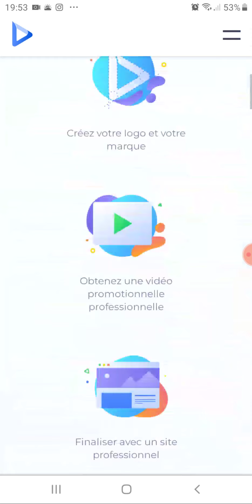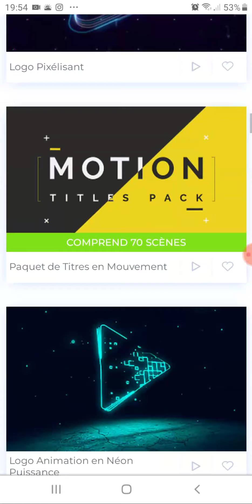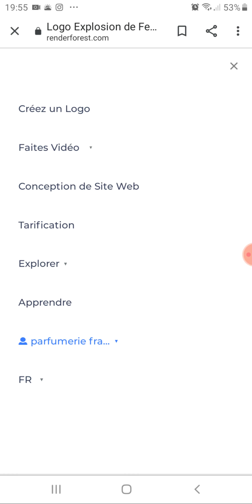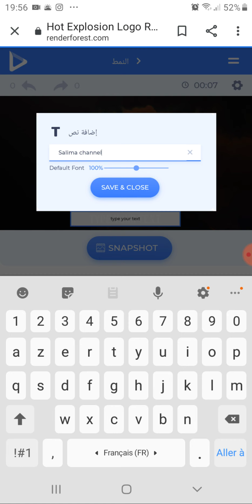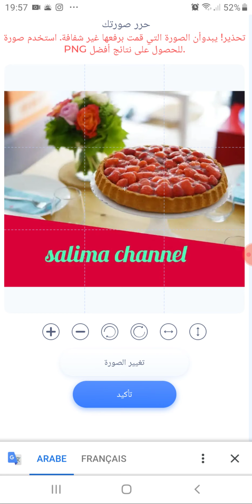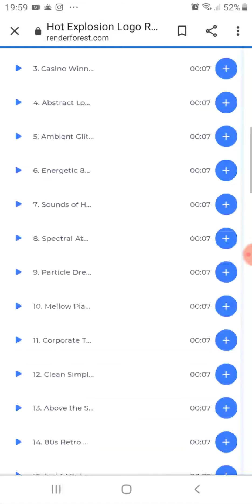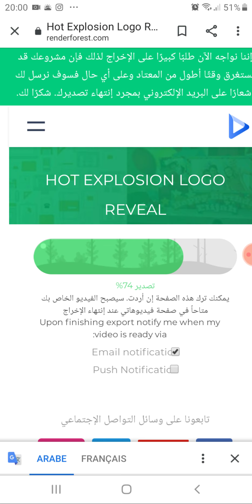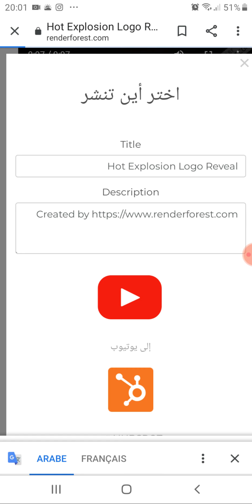كيفية انشاء مقدمة فيديو احترافية لقناتك فقط من هاتفك بدون برامج اندرويد IOS